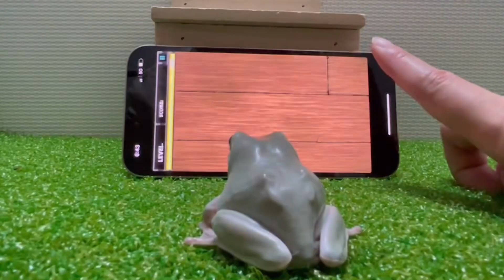天才カエルに虫のスマホゲームを教えてみた結果。【イエアメガエル】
数ある動画の中からご視聴頂きありがとうございます！
今日は我が家のカエルにスマホの虫のゲームをみせてみました。
ゆるっとご視聴ください😊